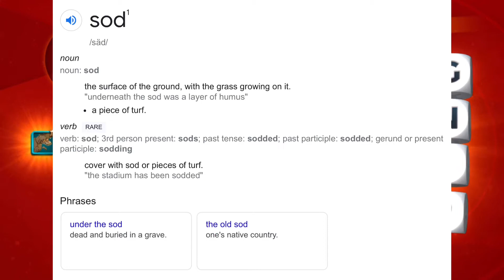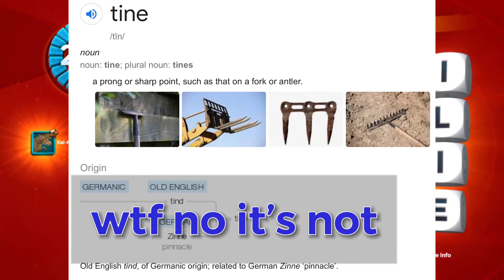HOW IS THAT NOT A WORD!?- [Boggle] PS4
Wear headphones for best experience. I never played Boggle in my entire life up until the recording of this video and boi was it an experience. It felt like taking a timed spelling test in elementary school, minus the cardboard dividers. This game reveals a lot of words that should not be enumerated in any dictionary. Hopefully the words I attempted to provide prove to be more common in lexicon.

Rapid Fire Jokes